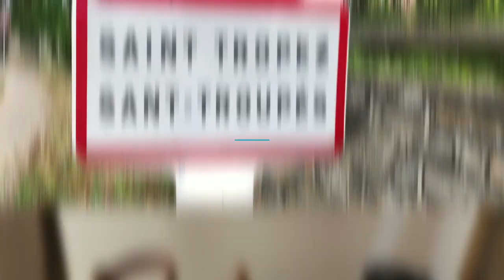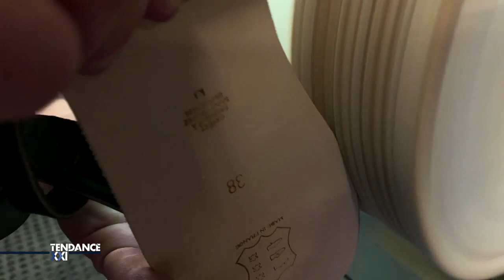Reportage K.JACQUES émissions "Tendance XXI"- TV5 Monde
Découvrez le reportage consacré à la maison K.JACQUES dans l'émission "Tendance XXI" sur TV5 Monde